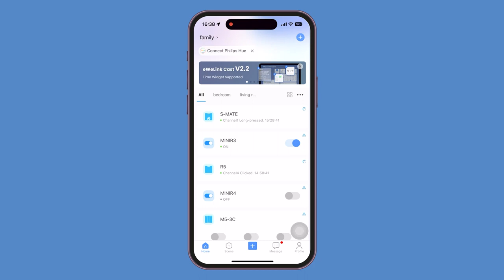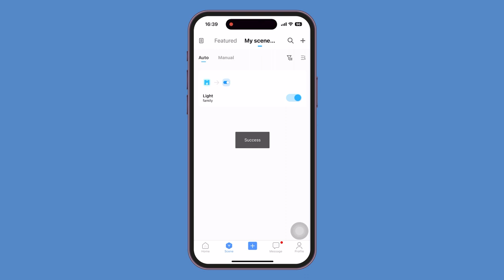SONOFF S MATE Extreme Switch Mate Installation Guide Step by Step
Elevate your home's intelligence with the S-Mate2. Not only is it sleek and compact, fitting effortlessly into EU/86 and 120 type mounting boxes, but it's also versatile, playing well with both push and rocker switches. Experience the swift response of 50M local control through the “eWeLink-Remote” feature, especially when paired with the likes of MINIR4. Dive into the world of two-way control and enjoy solutions that don't even need a neutral wire. And guess what? With the CR2477 battery, the S-Mate2 runs powerfully for up to 5 years. A blend of style, convenience, and longevity—why settle for less? Make the smart choice; choose S-Mate2.